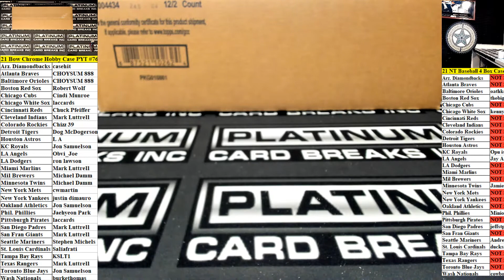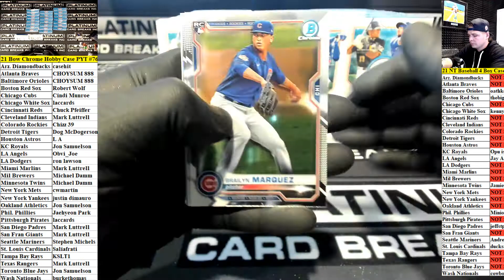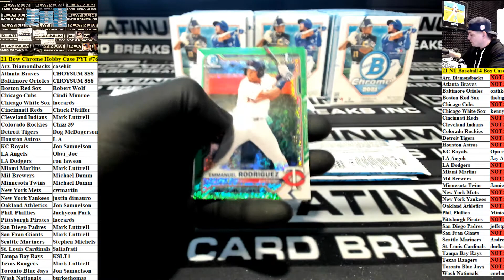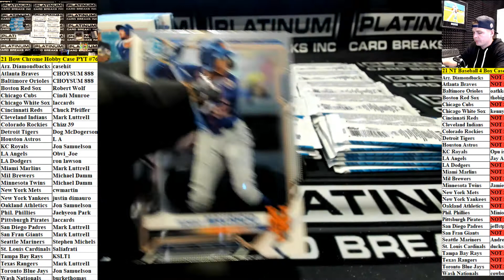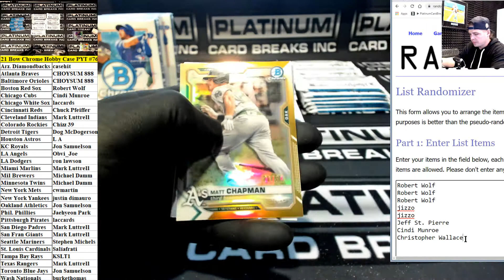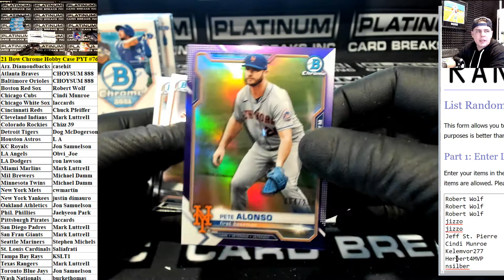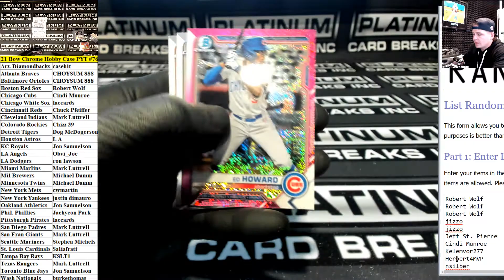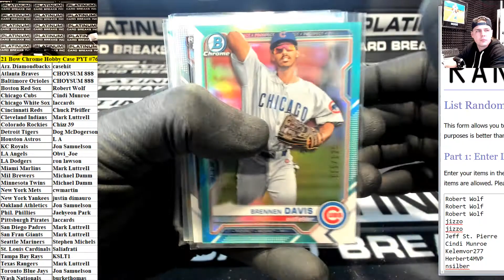2021 Bowman Chrome Baseball Hobby 12 Box Case PYT #76